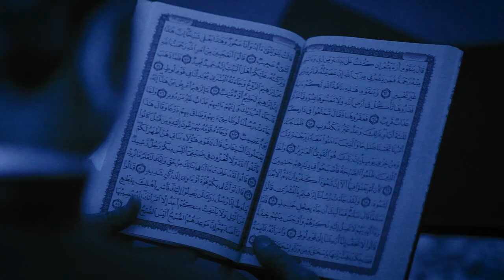تێڕامان لە قورئان 9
تێڕامان لە قورئان
 داوای لیخۆشبوون